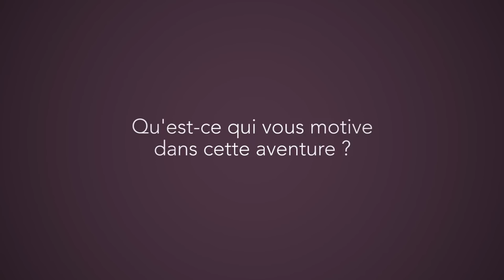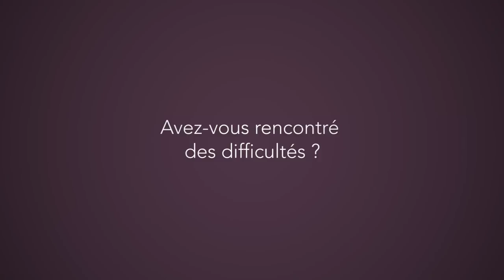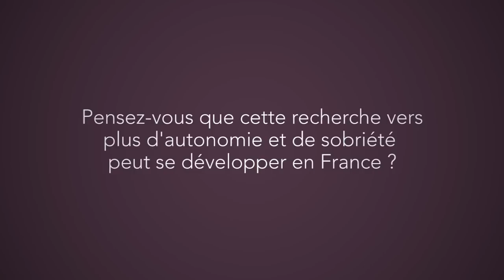Patrick Baronnet : construire une maison autonome (version longue)